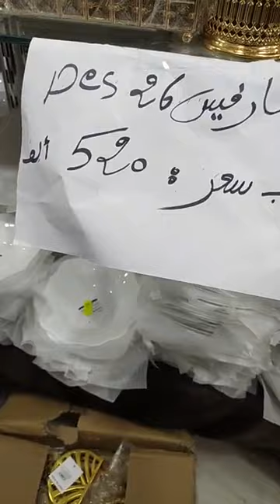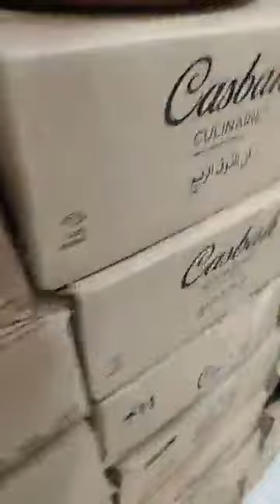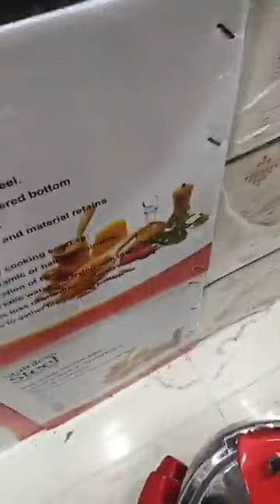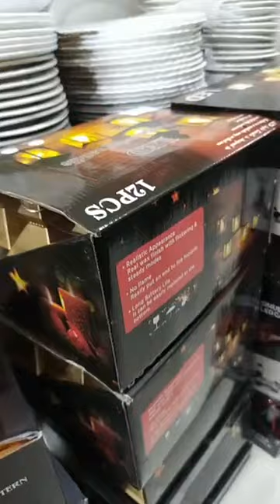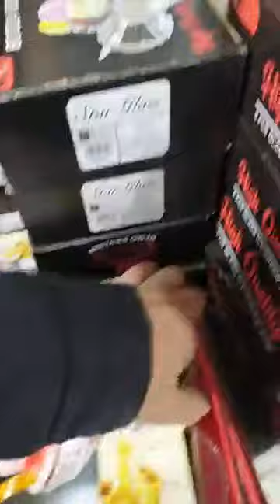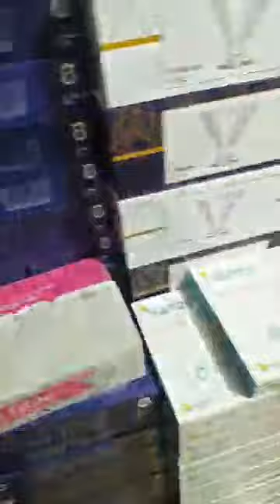عودة قوية 💥 بزار ابو هيثم شلف للأواني 📢 لي سارفيس طباسا رمضان طواجن 👍كيكوطات 💥ادخلوا شوفوا وتمتعوا 👍